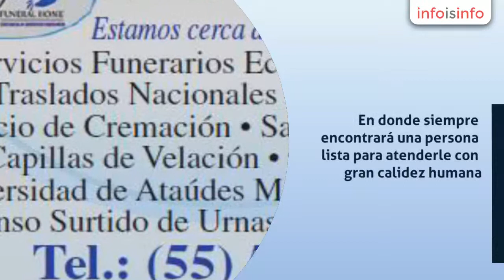Funeraria en La Paz - Funeraria O. Zuñiganeza - InfoIsInfo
Funeraria O. Zuñiganeza, Funeraria en La Paz. Más Información

En la funeraria o.zuñiga nos adecuamos a sus necesidades, aquí encontrará todo lo que usted necesite en servicios funerarios, desde las cajas mas económicas, hasta las más finas con los precios más bajos del mercado así mismo nos adecuamos a sus necesidades en cualquiera de nuestros servicios (cremaciones, e inhumaciones, urnas, capillas y velatorios).

Contamos con personal calificado y experimentado en el ramo desde embalsamadores con reconocimiento por la unam hasta gestores con gran experiencia en tramites funerarios

La funeraria o.zuñiga es una empresa que también realiza traslados funerarios foráneos, nacionales e internacionales con inmediatez y prontitud. En donde siempre encontrará una persona lista para atenderle con gran calidez humana.
Nos ponemos a sus órdenes las 24 horas los 365 días del año.
Nos encontramos ubicados en
Av. floresta num.197
Col. reforma cd. nezahualcoyotl edo. De mexico

Estamos casi enfrente de la panadería san angel.
Además en funerales o.zuñiga nos adecuamos completamente a la economía de las personas y en apoyo a la misma ofrecemos los precios más accesibles.

“en esos momentos difíciles nuestro compromiso es servirle con responsabilidad y calidez humana”.
Con más de 50 años nos respaldan a su servicio